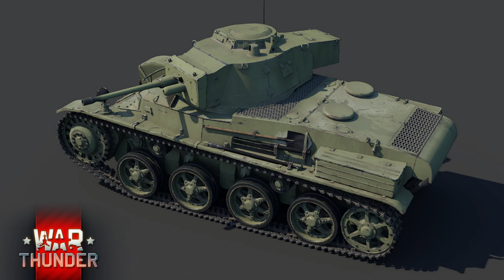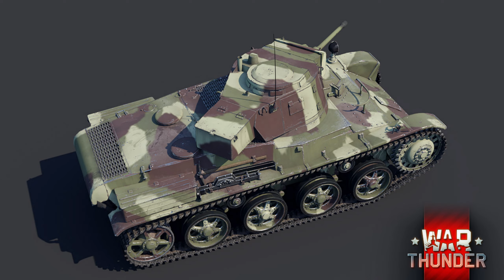War Thunder - Mehr ungarischer Content kommt ins Spiel!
JETZT neu in 1440p mit 60fps!
Der Dev Blog zum Toldi IIA, den es in der dritten Battle Pass Season geben wird. Hier geht's zur News:

Bock auf Discord? Dann komm in die Community

Sehr gerne! Ist absolut kein Muss - alles freiwillig! Ich freu mich drüber!

VIELEN DANK!